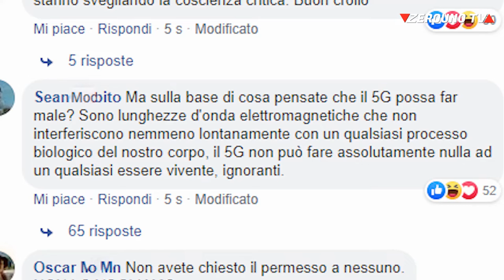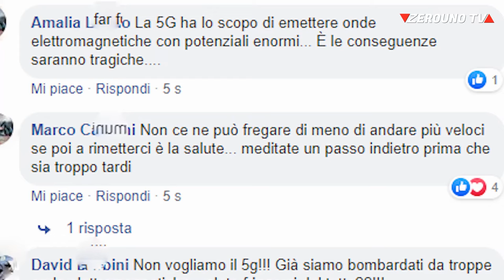Cos'è il 5G, lo spiega il giornalista Marco Amendola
Il 5G è un sistema che permette di trasmettere dati mille volte più veloci rispetto al 4G, ma ha bisogno di una rete capillare di antenne sparse sul territorio, una ogni 100 metri, con l'emissione di un campo elettromagnetico più intenso
visita il canale YouTube di Marco Amendola